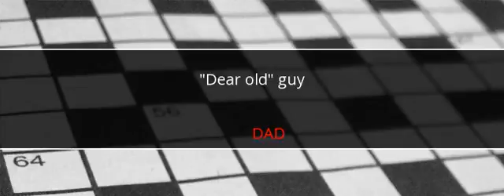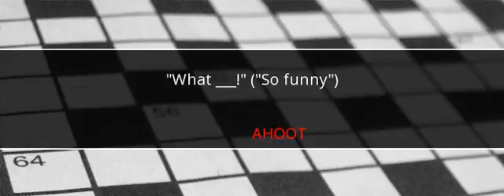Washington Post Crossword Answers February 26 2017